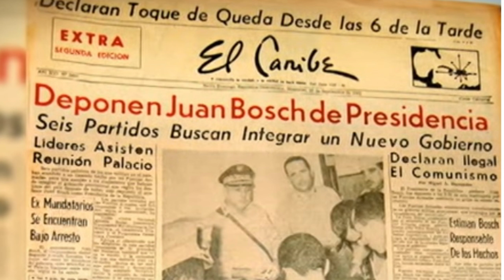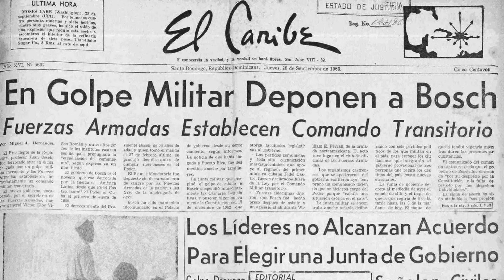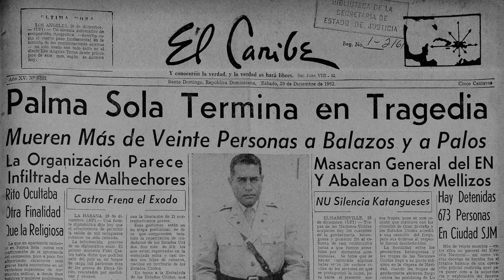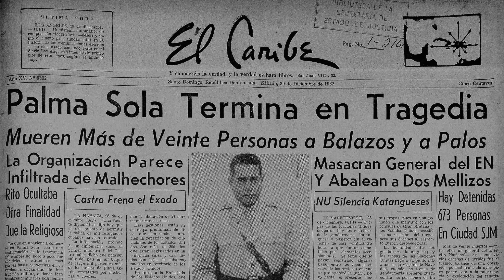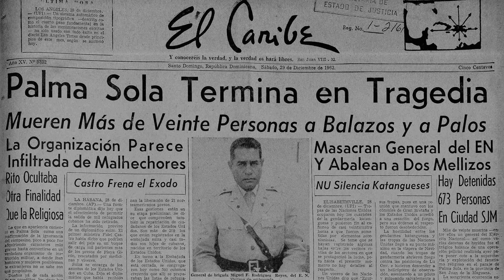UBI RIVAS: La masacre de Palma Sola fue quizás una excusa para matar al general Rodríguez Reyes.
Los generales retirados José Miguel Soto Jiménez y Máximo Morel Marichal, analizan junto al periodista e investigador Ubi Rivas, la vida del ex secretario de las Fuerzas Amadas de 1962 Víctor Viñas Román, y como fueron sus actuaciones en la Matanza de Palma Sola y el Golpe de Estado al profesor Juan bosch.